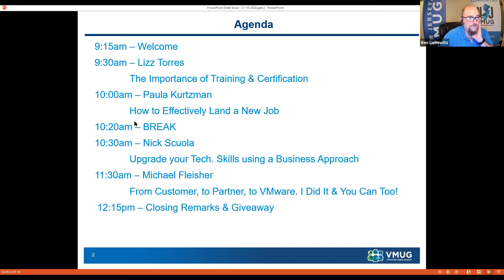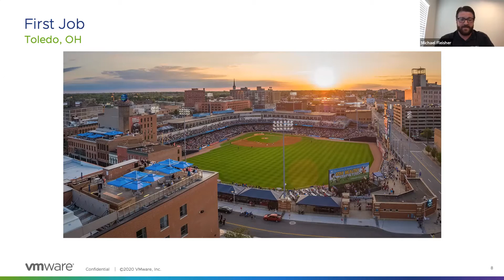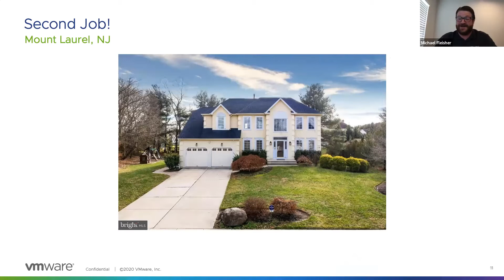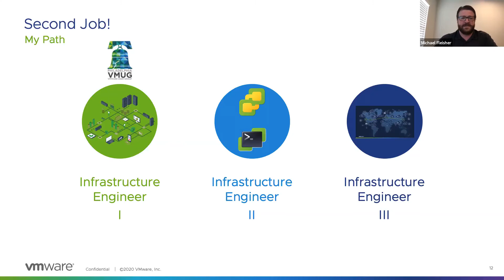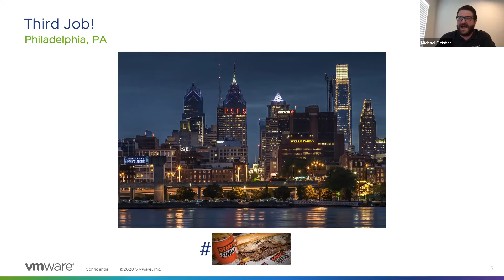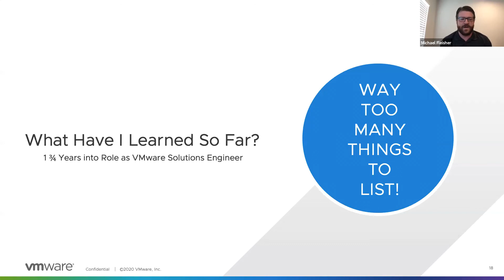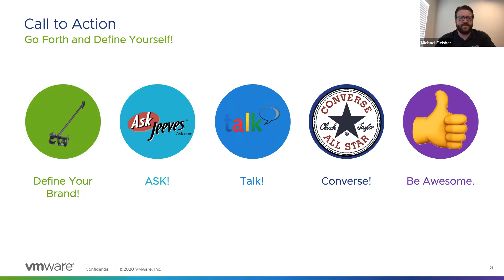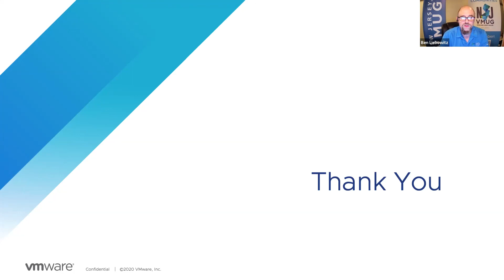NJVMUG 7 16 20 Michael Fleisher - From Customer, to Partner, to VMware: I Did It and You Can Too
Abstract:
In this session, I will walk you through my journey from a VMware customer, to a VMware Partner, through to my job now as a VMware Solutions Engineer.  I will discuss building your personal brand, how to build your network within the IT field (VMUG, VMUG, VMUG!) and what steps you can take to get yourself started.  No matter where you are in your career, this session will give you a view of steps I took to advance myself and will give you steps you can take to better yourself.  Please come join me on recollecting my journey and how you can take steps toward your next big career move!

BIO:
Michael Fleisher is a VMware Enterprise Solutions Engineer based outside of Philadelphia.  Prior to VMware, he worked for several years as a Global VMware Architect for a large enterprise in South Jersey and then spent a year working for a VMware Partner in Philadelphia.  His specialties include: vSphere w/ Kubernetes, Scripting/Automation, and Networking.  Outside of work, he enjoys homelabbing, home brewing and all things Pearl Jam.